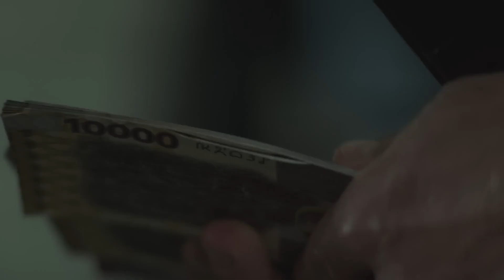Infinity Pool - Official Trailer (2023)